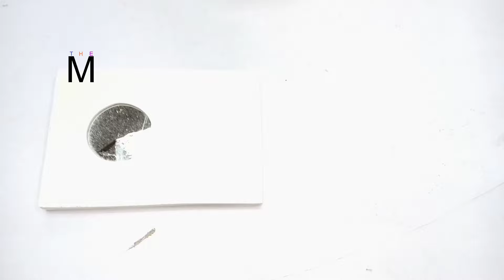How To Make Mobile Stand Using Pvc Pipe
The Thing Use:

1: Pvc Pipe
2: Gmsa Glue
3: Gray Spray Paint
4: Miror

How To Make Mobile Stand With Cardboard